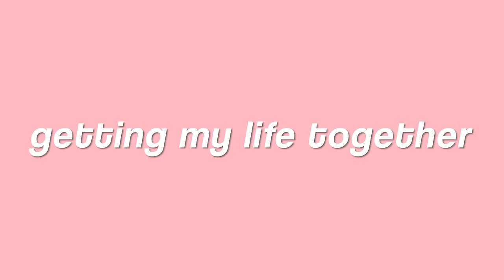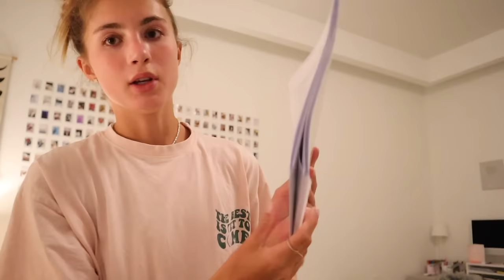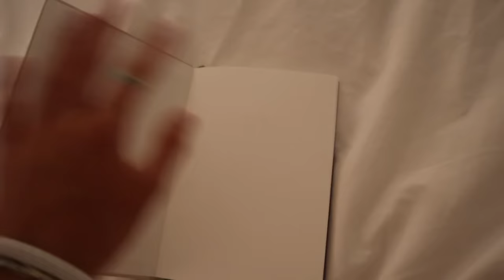GETTING MY LIFE TOGETHER 2024!✨for boarding school, spring prep, self care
hope you enjoy this video ily guys, thank u for watching xx